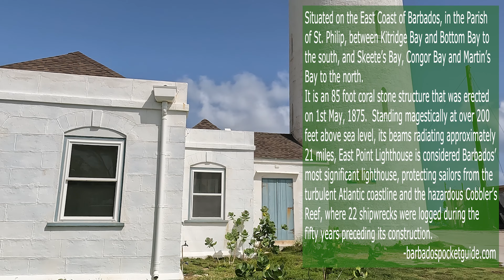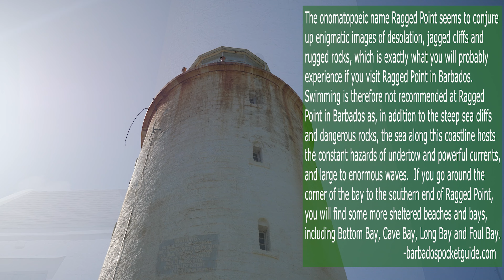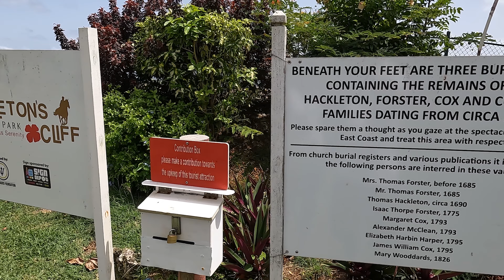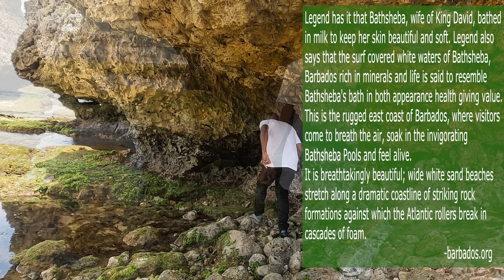My Epic Caribbean Holiday Continues. Barbados Island Tour Part 1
I continued my epic Caribbean holiday with a tour of the island of Barbados.  It was a really amazing day, visiting places such as Crane Beach, Bathsheba, Hackleton's Cliff and much more.  Special thanks to Jamal and the Barbados Taxi Service as well as JAG Car Rental and Taxi Service.  If you're interested in getting a personalised tour or any transportation needs check out the details below:
Barbados Taxi Service

JAG Car Rental and Taxi Service